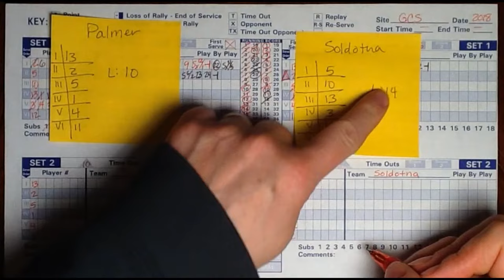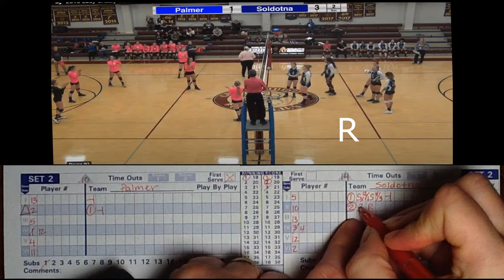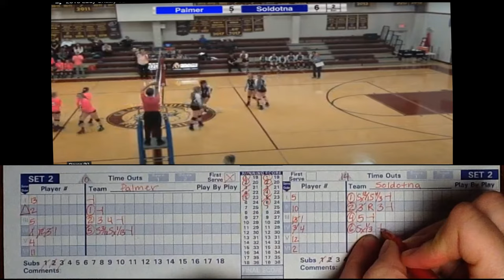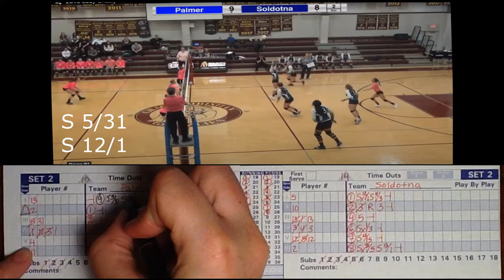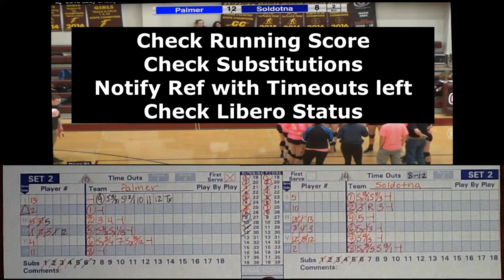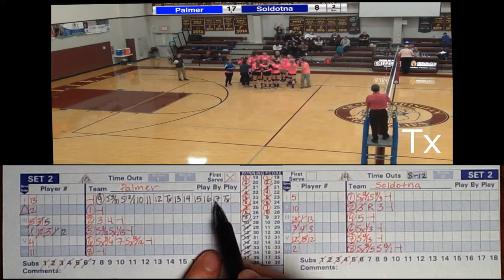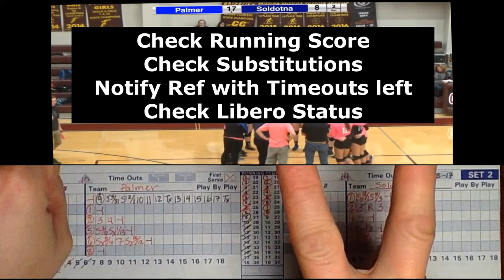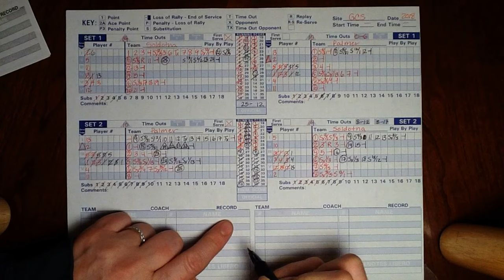HS Volleyball Scoring book tutorial - Game 2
How to score a High School volleyball game using the Big Red Volleyball Scorebook.  Useful for training at normal game speed.  Utilizes substitutions, timeouts, how to track Libero served points, and a replay situation.  Teaches to double check work during timeouts.

In the Libero Tracking video, I explain the double libero sway that allows the Libero to stay in and serve.